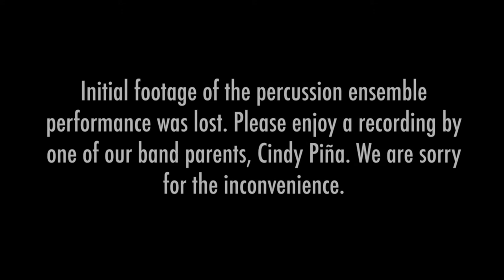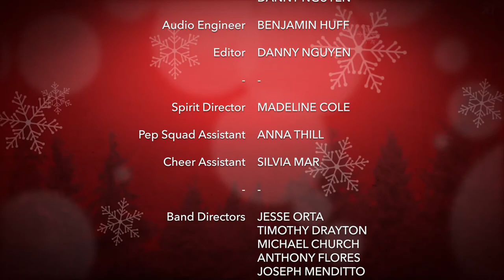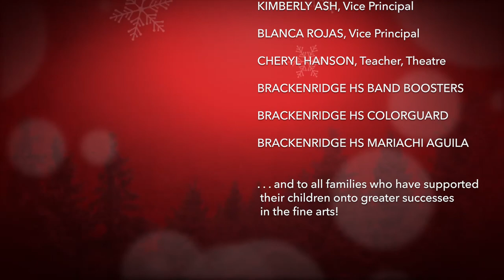2019 Brackenridge HS Fine Arts Holiday Concerts (Winter Show Extravaganza and Band Holiday Concert)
Enjoy a Bracktastic holiday season by watching amazing performances by our very own Cheer, Dance, Pep Squad, Mariachi Aguila, and the Mighty Eagle Band!